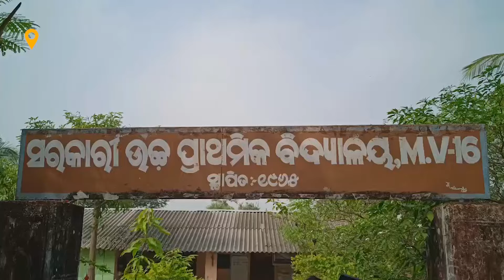ବିଦ୍ୟାଳୟରୁ ପ୍ରଧାନ ଶିକ୍ଷୟତ୍ରୀଙ୍କୁ ହଟାଇବା ଦାବି ନେଇ ବିଦ୍ୟାଳୟକୁ ତାଲା ପକାଇଲେ ଗ୍ରାମବାସୀ